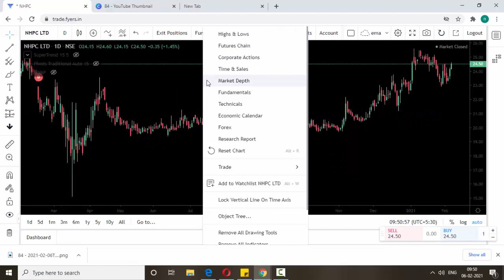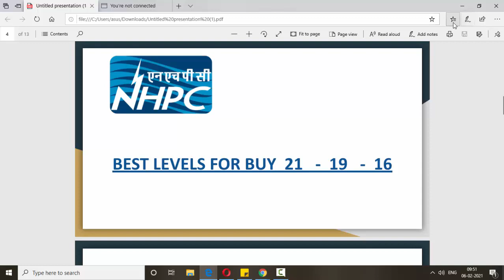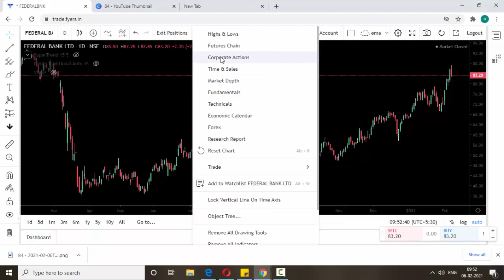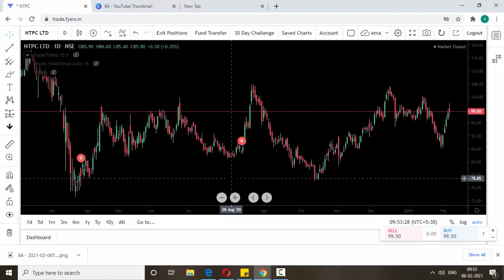Best Stock For Investment Below 100 Rupees